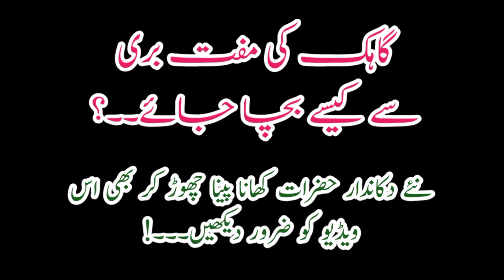Why does the customer ask for a loan? Customer,s loan big trouble 😔 | Saad Mobiles Chiniot